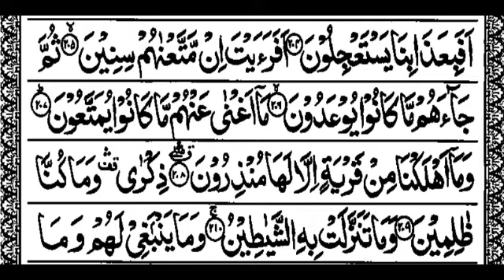S26:E27 Quran Tafseer Surah Ash-shu'ara' By Moulana Abdul Aleem Khateeb Nadvi (Ayat 204 to 209)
04/09/1443 Quran Tafseer After Fajar Namaz In Jamia Masjid Bhatkal, Karnataka, India.

Permission Granted To Reupload/Use contend with or without editing. Just email and inform Admin that you are using his video.